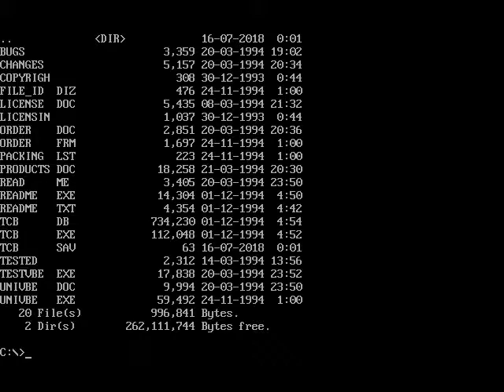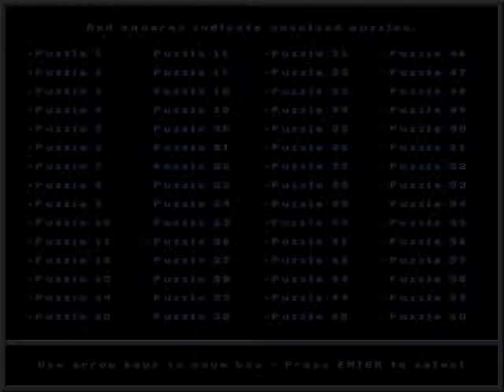Taking Care of Business! (Dos game 1994)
Taking Care of Business is a logic puzzle game by Moonlite Software.
The object is that the main player, called Dirk, reach the exit.
Dirk can jump only 1 block high, but if you utilize boxes, he can climb higher.
If you utilize dynamites, he can break walls.
And other items help you.